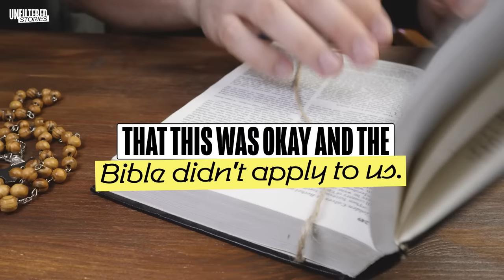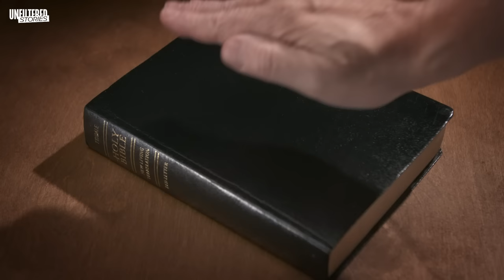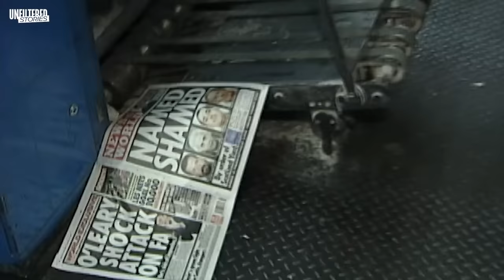How My Friend’s Father Groomed Me - Jen Doyle’s Story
Jen Doyle will discuss her unfortunate experience in today's Unfiltered Stories episode. Jen began to be groomed when she was just 12 years old by a 38-year-old pastor who also happened to be her friend's father. Listen to her story and what unfolded!

Our guests sit down with their loved ones to discuss their real-life secrets, difficulties and traumas for the first time. Here, we embrace vulnerability and we celebrate what makes us different, without shame or judgement. Welcome to Unfiltered Stories, it’s time to start healing. 🌅